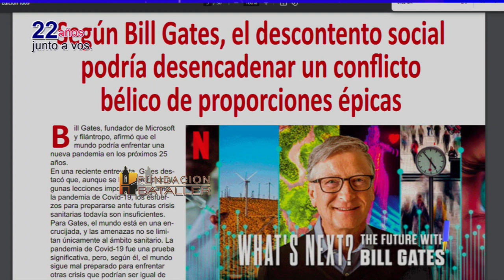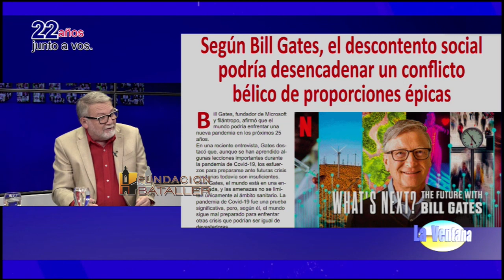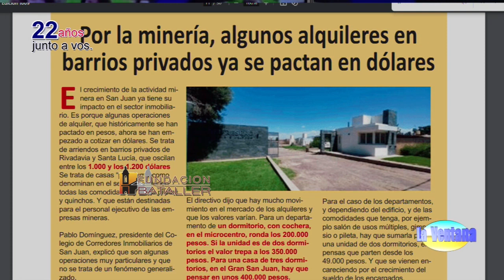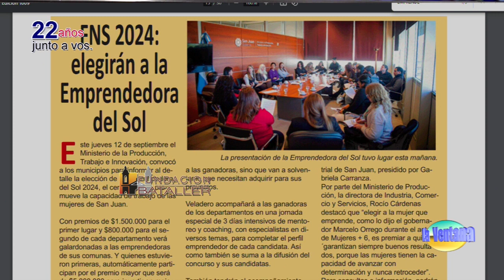Día de la Industria sanjuanina; carnaval de Chimbas; crisis política y radicalismo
Programa La Ventana del 12 de septiembre de 2024, que conducen Juan Carlos Bataller y Juan Carlos Bataller Plana y que contó con la participación de Patricia Moreno y Johana Icazati. Estuvieron invitados: Daniela Rodríguez, intendente de Chimbas; Diego Seguí, dirigente político; Hugo Goransky, empresario; Rocío Cárdenas, directora de Industria, Comercio y Servicios y Federica Mariconda, jefe de asesores de Producción.